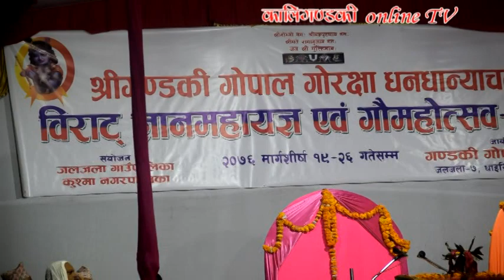Evening Bhajan मा दर्शक तानिए || गौमहोत्सवमा कथाबाचन र भजनले भक्तालुहरुको भिड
पर्वतको जलजला गाउँपालिकाको मिलनचोकमा आयोजित नेपालकै पहिलो गौ महोत्सव तथा धनधाञ्याचल ज्ञान महायज्ञमा भजन ।